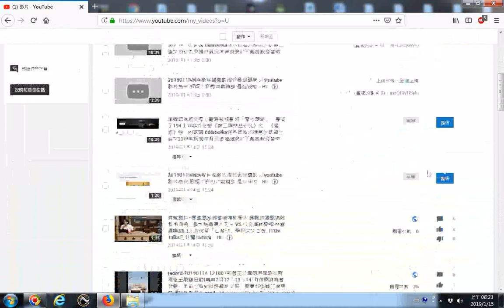20190115TKTTV道親社會服務網路電視台訂閱人數888